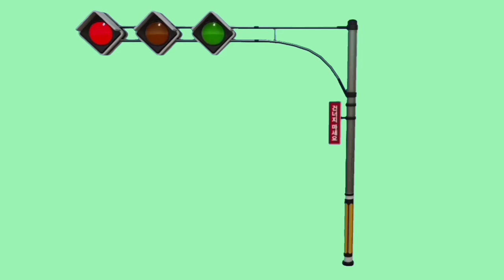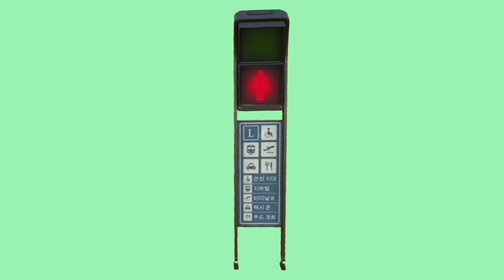TRAFFIC LIGHT VIDEO ON A GREEN SCREEN. FOOTAGE ANIMATION OF A TRAFFIC LIGHT.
Footage of a traffic light on a green screen for video editing. Video animation of traffic lights from different angles to insert into the video. Use it in your videos.

AVIATION ON THE CHANNEL